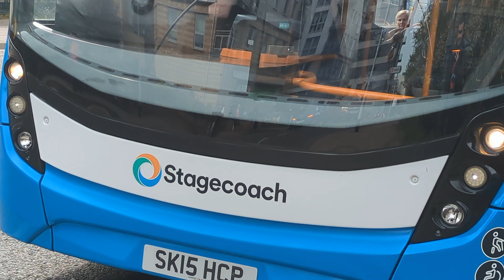Here is the new livery Stagecoach bus 10433 on the number 20 in Basingstoke Saturday 13 April 2024